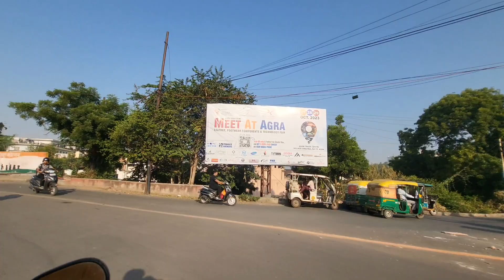Birthday Se Pehle Tactics⚽️ | VLOG #33